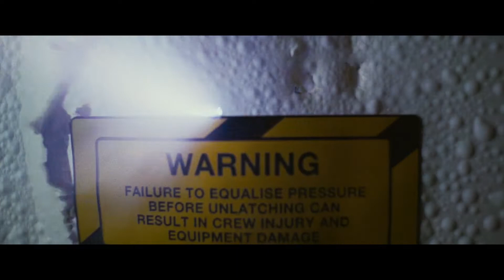Chain-Link and C☀ncrete